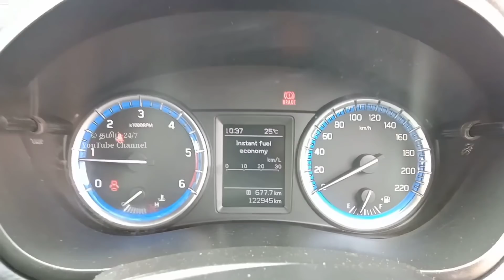மைலேஜ் கிங் S-Cross விற்பனைக்கு ரெவியூ | தமிழ் 24/7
sold out

சேலம், ஆத்தூர்

Maruthi suzuki S-Cross (zeta top model)

2016

insurance upto 2023

2nd owner

Company service record

Price : Rs.5,80,000/-  (negotiable)

Expecting kilometre : 20km/ 1ltr ( local )

                         23 km / 1 ltr ( Highways)

Mileage performance excellent condition.